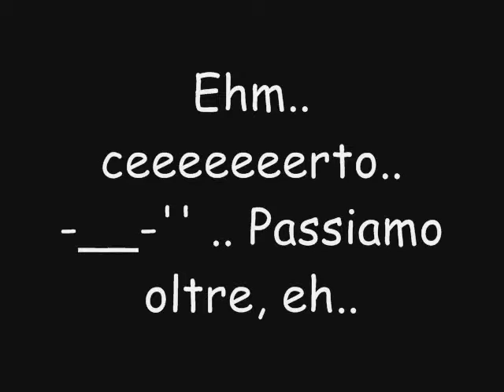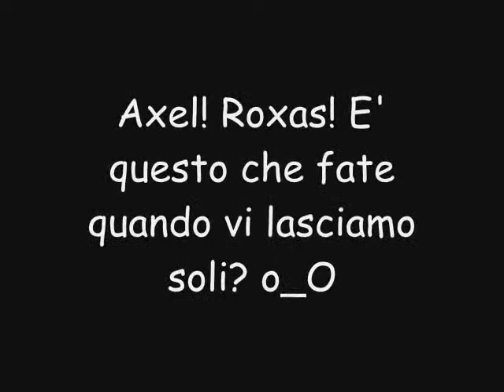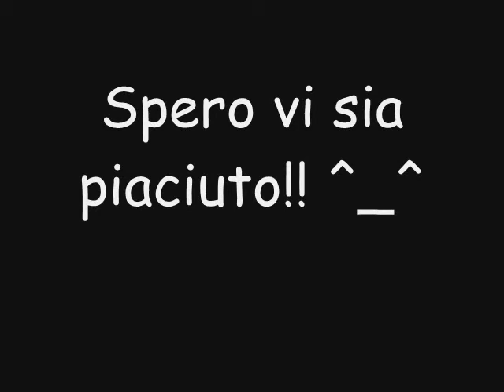Organization XIII feat. The Simpsons! [ITALIAN]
Uh, ci ho messo un'intera serata per fare questo video.. lo so che non è un granchè, e mi dispiace, ma Movie Maker non funge molto bene -__-''
..Mi dispiace XD
Ad ogni modo, spero vi piaccia XD
(Mi scuso se non c'è una presentazione iniziale ma Movie Maker non funge, ve l'ho detto ^^'')